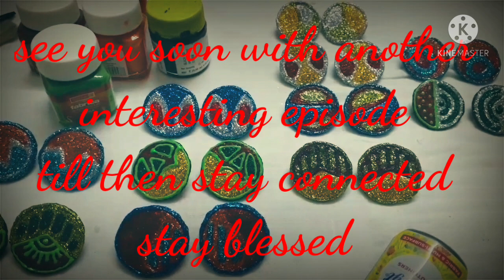Round Shaped Stud Earrings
Today we have shared some unique designs of Round Shaped Stud Earrings. These are made of waterproof sheet, which is very light weight and durable. the color we have used on these STUD EARRINGS, is acrylic colours. designs are made with the help of liquid embroidery, liner and stones. all these products are saleable. if you have any query regarding any of our products, comment below.